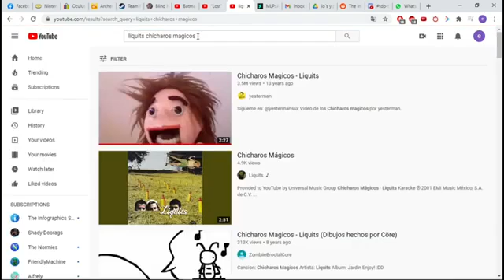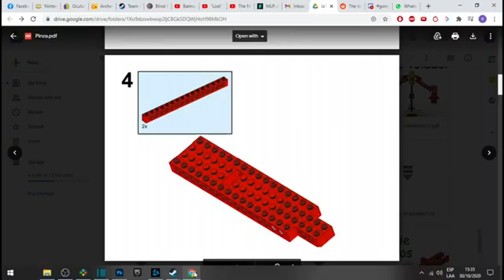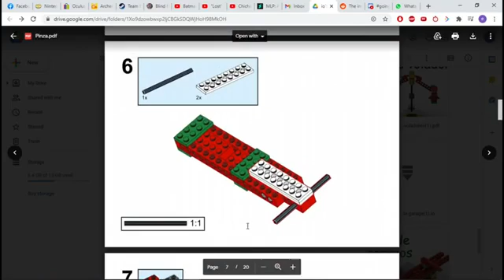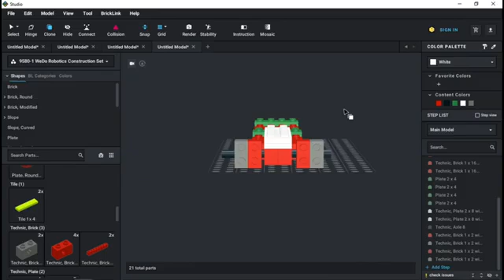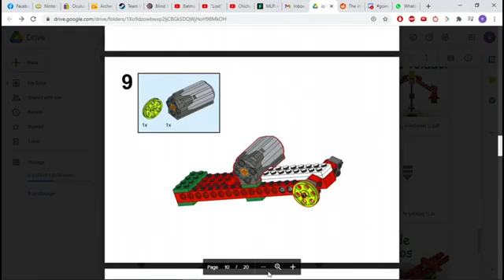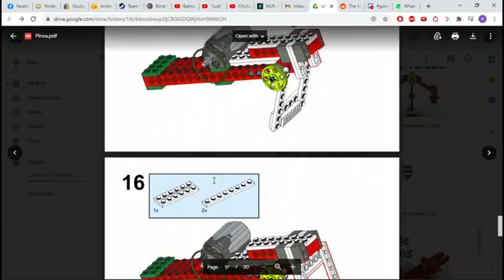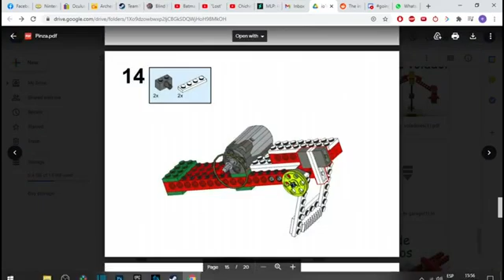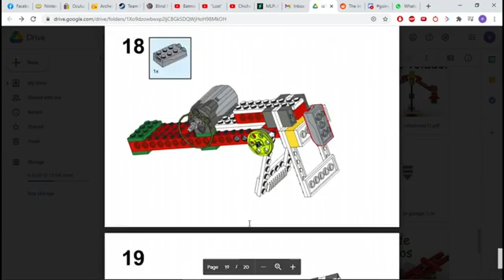PINZAS con robótica WeDo 1.0, armado virtual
Tutorial de armado virtual de las PINZAS con robótica WeDo 1.0, con Brick Studio.

Más actividades disponibles en la plataforma Robótica México.